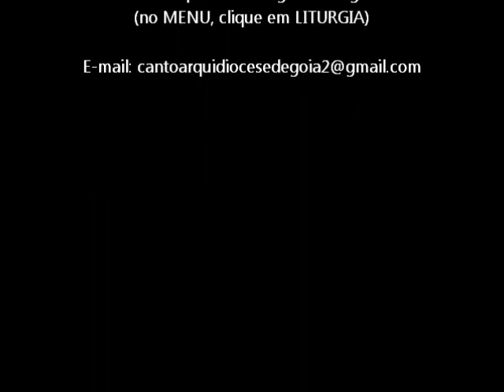SALMO 33 (34) - ESTE INFELIZ GRITOU A DEUS E FOI OUVIDO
Letra: Lecionário Semanal
Refrão: ESTE INFELIZ GRITOU A DEUS E FOI OUVIDO